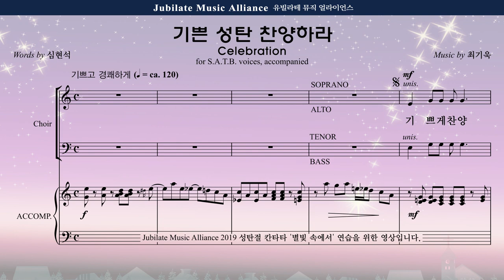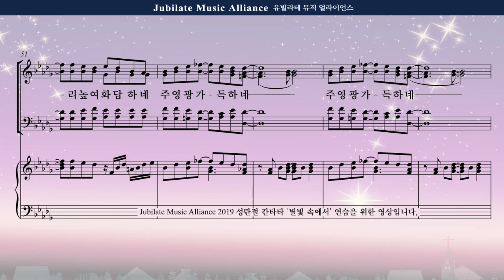[성탄절 칸타타] 최기욱 '별빛 속에서' 03. 기쁜 성탄 찬양하라(Celebration) Tenor